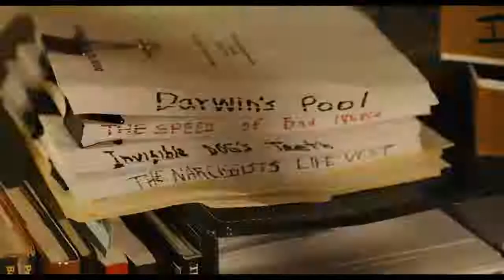World's Greatest Dad (2009) Official Trailer - Magnolia Selects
Robin Williams stars as Lance Clayton, a man who has learned to settle. He dreamed of being a rich and famous writer, but has only managed to make it as a high school poetry teacher. His only son Kyle (Daryl Sabara) is an insufferable jerk who won't give his father the time of day. He is dating Claire (Alexie Gilmore), the school's adorable art teacher, but she doesn't want to get serious - or even acknowledge publicly that they are dating. Then, in the wake of a freak accident, Lance suffers the worst tragedy and greatest opportunity of his life. He is suddenly faced with the possibility of all the fame, fortune and popularity he ever dreamed of, if he can only live with the knowledge of how he got there.

Directed by: Bobcat Goldthwait

Coming this month to Magnolia Selects:

BLACKFISH - 10/1/2019

HIGH-RISE - 10/1/2019

BIG STAR: NOTHING CAN HURT ME - 10/8/2019

LAST CIRCUS - 10/8/2019

THE LAST DAYS ON MARS - 10/8/2019

A PLACE AT THE TABLE - 10/8/2019

THE PROTECTOR 2 - 10/8/2019

PULSE - 10/8/2019

RAGNAROK - 10/8/2019

TIDAL WAVE - 10/8/2019

THE WRECKING CREW - 10/8/2019

NOWITZKI: THE PERFECT SHOT  - 10/15/2019

THE WOLFPACK  - 10/15/2019

PUSHER I  - 10/15/2019

SUNSET SONG  - 10/15/2019

VIVA  - 10/15/2019

THE HERO OF COLOR CITY  - 10/22/2019

THE LOST CITY  - 10/22/2019

PUSHER II: WITH BLOOD ON MY HANDS  - 10/22/2019

PUSHER III: I’M THE ANGEL OF DEATH  - 10/22/2019

SUSHI GIRL  - 10/22/2019

VENUS AND SERENA  - 10/22/2019

BARRY MUNDAY  - 10/29/2019

GOOD NEIGHBORS  - 10/29/2019

HERE COMES THE DEVIL  - 10/29/2019

THE WARLORDS  - 10/29/2019